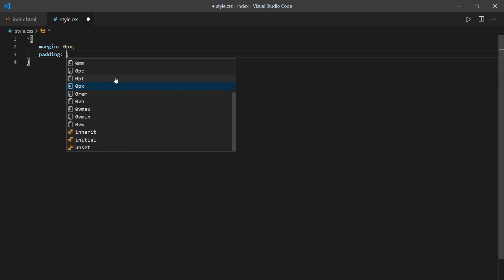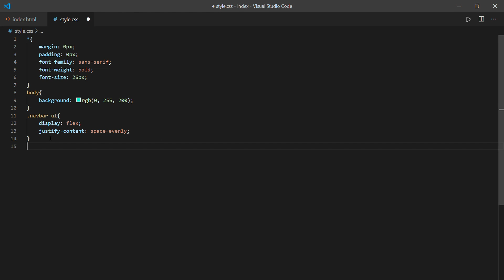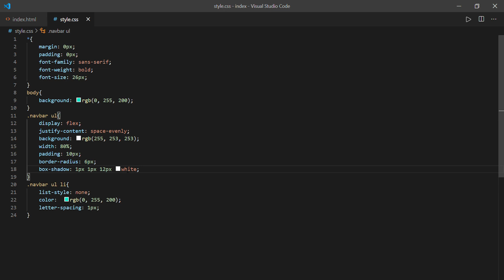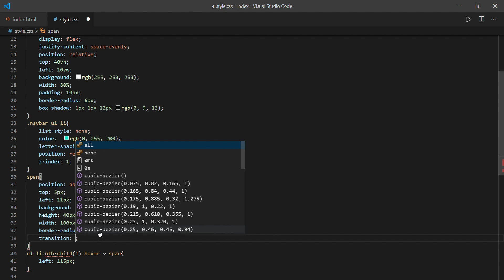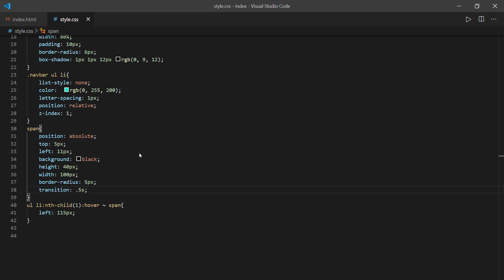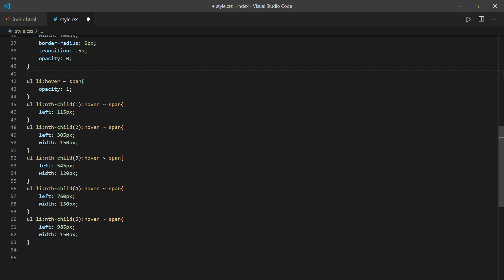Animated Navigation Bar using Html and Css | CodeEra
Hello everyone, welcome to the new video of CodeEra,

It is the 12th video on my channel, I'm really very passionate about coding and stuff, and I get more encouraged I get support from you all, thank you for being with me. In the following I've tried to make some cool stuff using the CSS animation property, it was not the first time I'm using it in my videos, but it really makes me very happy when it comes to animation and stuffs like that. The video is completed based on the beginner level codes so anyone who is at the beginning of his web development stage or trying to learn something new can grab it very easily and even create even more advanced things.
This was not enough but I think this is enough till today, wait for my new release and keep supporting me like this so that I could be able to bring more new stuffs and even helps me to reach many new peoples.
Let's meet in the next video till then be safe and keep coding.
I hope you have enjoyed the video, don't forget to like and share the video, and do hit the subscribe button to get the latest updates about the new upcoming videos on my channel CodeEra.

My Laptop
Books I refer
and books like

Questions:
How to create an animated navbar using Html and CSS?
How to create an animated navigation bar using Html and CSS?
How to create a navbar using flexbox?